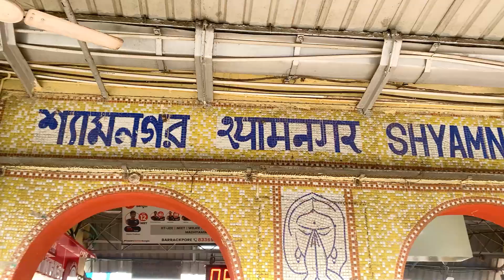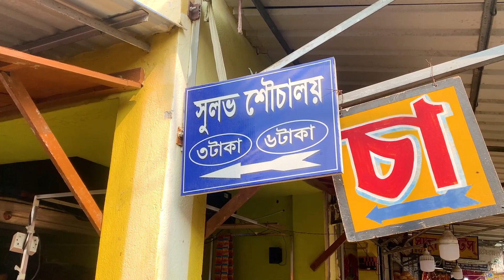Come To The Poush Mela At Shyamnagar Kalibari In 2023!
পৌষমেলা ২০২৩
Shyamnagar Poushmela 2023
Shyamnagar Mulajore Kalibari

In this video, I'm excited to announce the 2023 Shyamnagar Push Mela! This mela will be held in Shyamnagar, Mulajore Kali Bari, and is expected to be the biggest and best mela yet.

This mela will feature a variety of shop and food stall.

Voice: Kabita